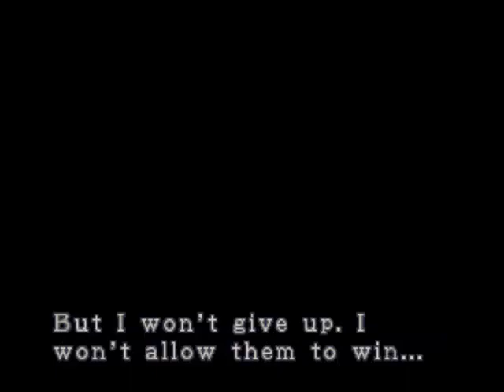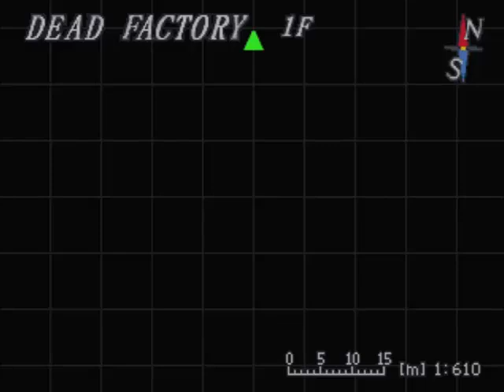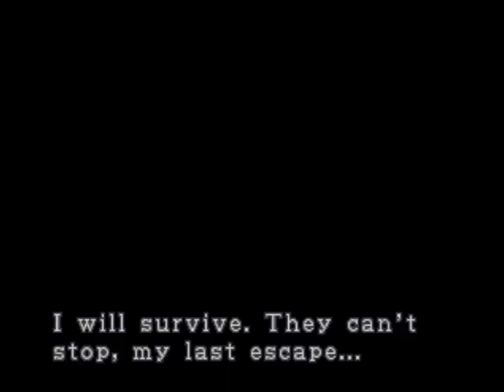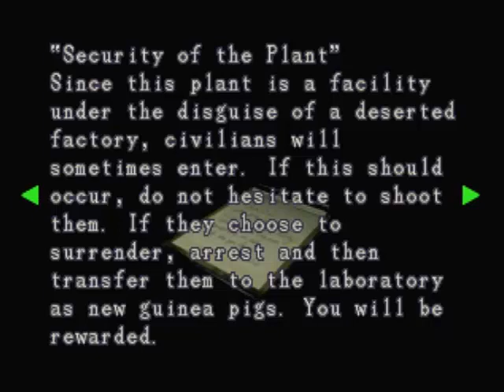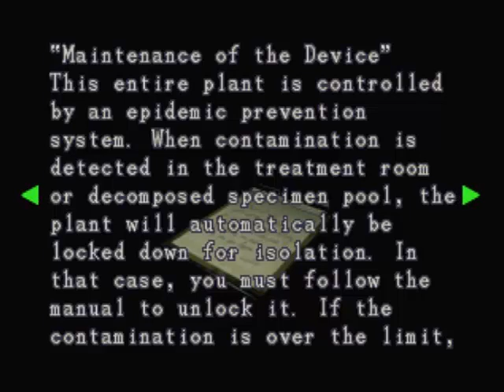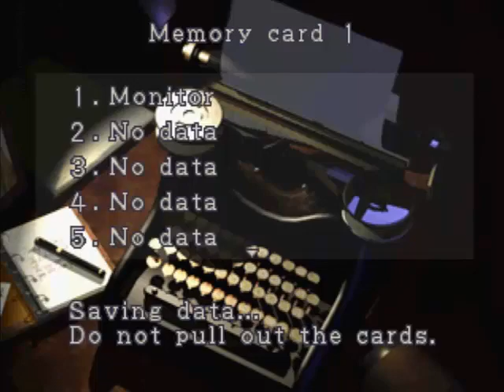Let's Play Resident Evil 3 (Blind) Part 24 - Solving The Water Sample Puzzle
Continuing on from the previous part, I explore the dead factory.
While doing just that, I get two game overs in a row! (Fail!)
Third time around, however, I manage to pick up some herbs, a water sample, and then make it to the second safe room.
And then after saving the game and reading a note, I head down the stairs to another room.
In this room is a puzzle to unlock a door using the water sample I picked up.
The puzzle itself takes me ages to solve! (Pretty much the rest of this part is spent solving the puzzle!)
After eventually solving the puzzle, I save the game again.
But what will happen next? Find out in the next part!